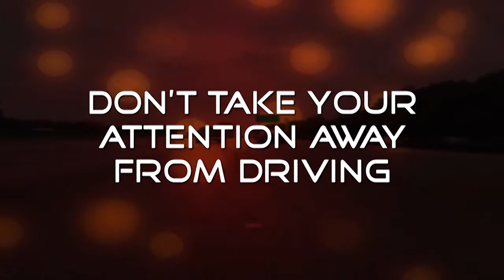Andy Pilgrim billboards and signs 61